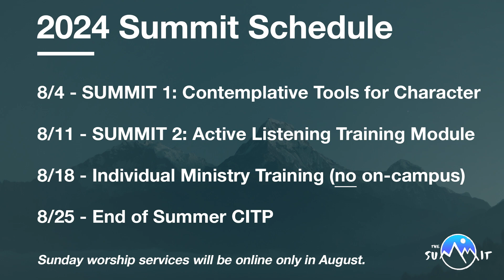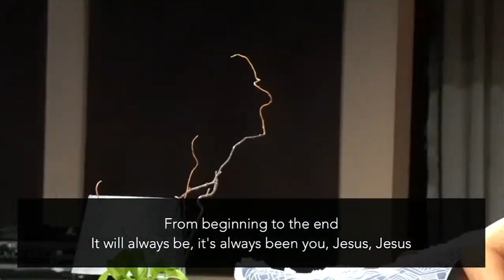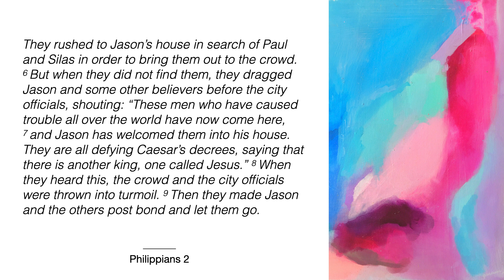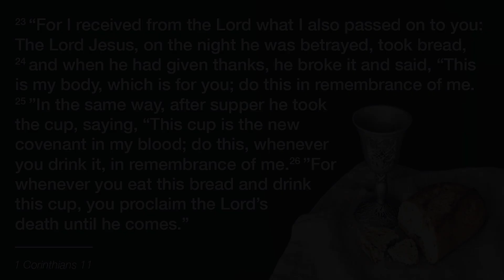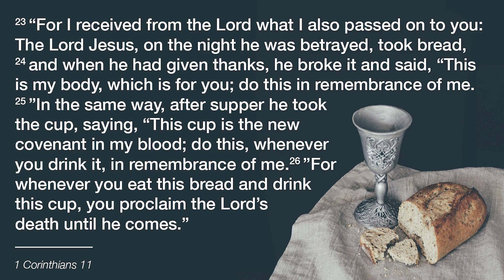Out of Character: Obedient Disobedience | Sunday Service | EBCLA | 08-04-24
Join us as pastor Jason introduces the new August online sermon series "Out of Character"!